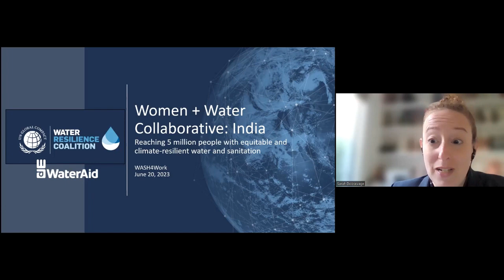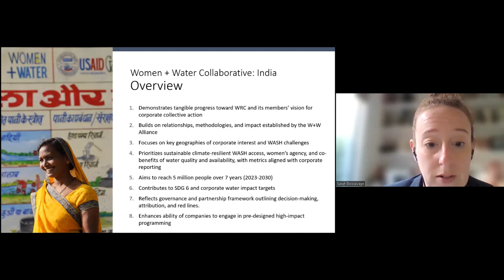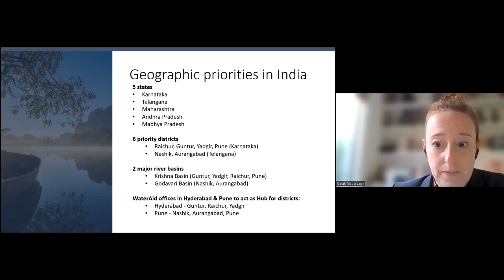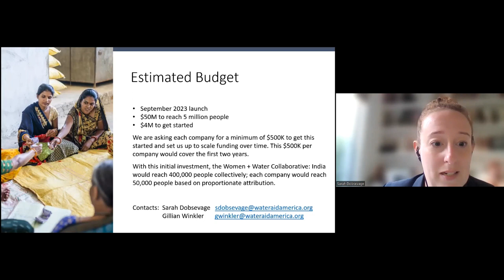Women + Water Collaborative: India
Reaching 5 million people with equitable and climate-resilient water and sanitation

WASH4Work June 20, 2023